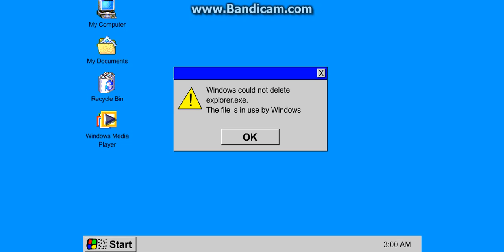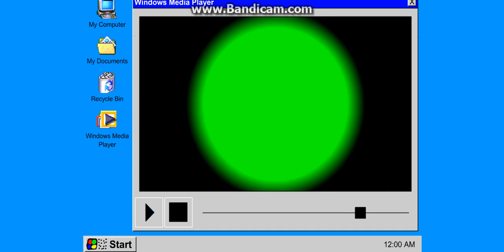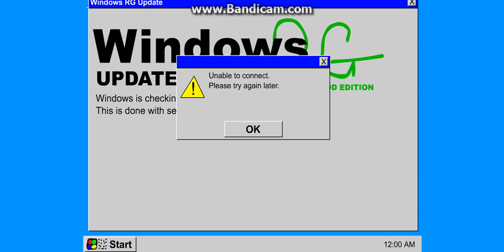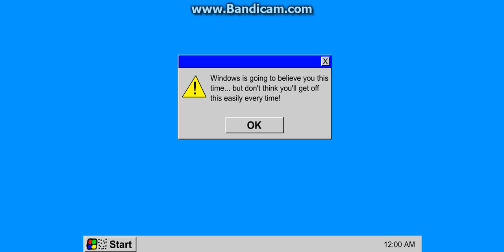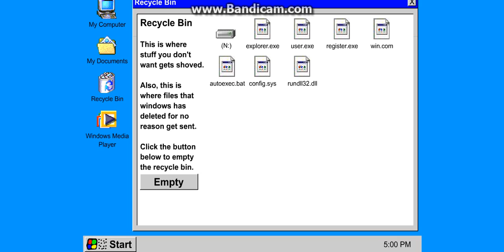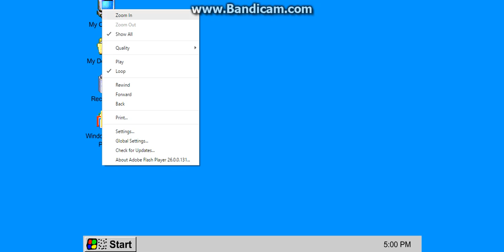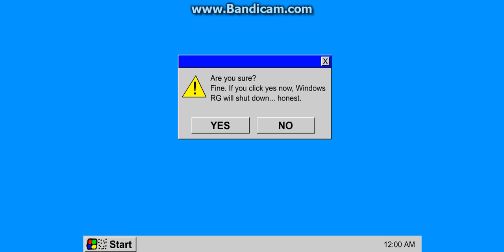Windows RG (Really Good Edition)